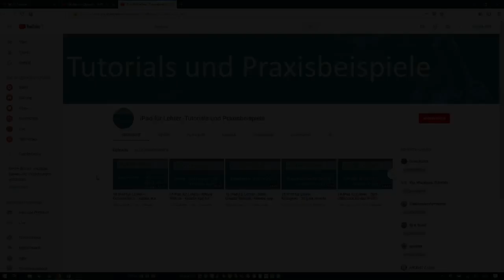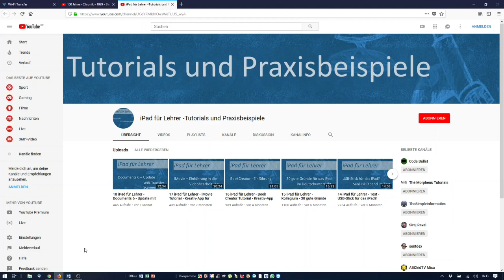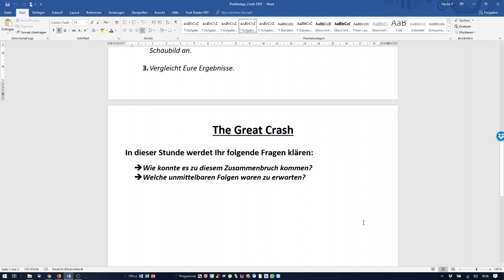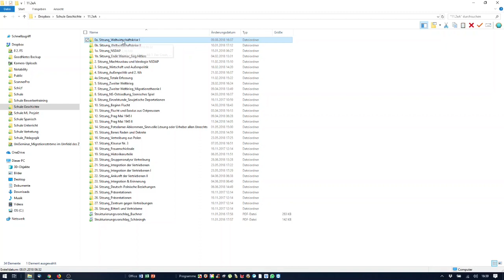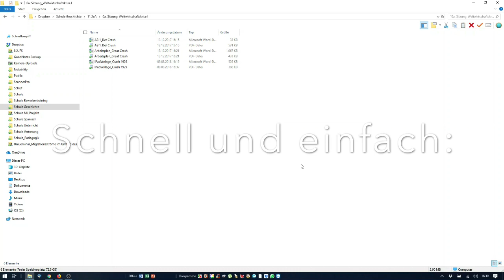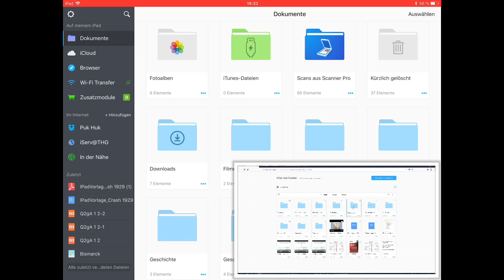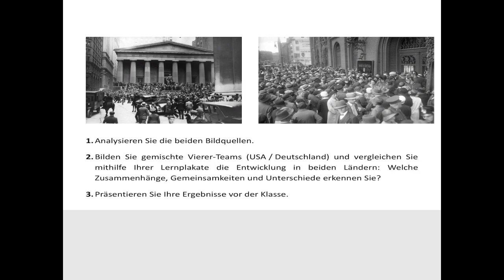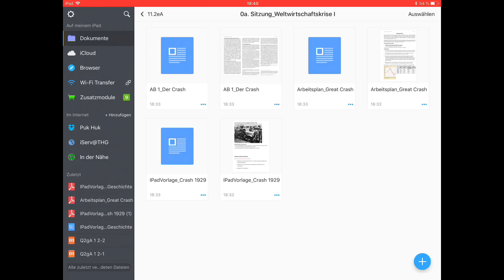Tutorial: Unterrichtsvorbereitung am PC - Unterricht mit dem iPad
Vielleicht für den einen oder anderen Anfänger interessant...
Zum Schuljahresbeginn 2018 / 19 kehre ich zu den Anfängen dieses Kanals zurück, nämlich ganz grundlegenden und einfachen Fragen, die aber erstmal beherrscht werden müssen.
Heute: Die klassische Unterrichtsplanung am Heim-PC und die Frage, wie ich meine Unterlagen für den Unterricht auf das iPad bekomme und dann im Unterricht nutze.

Denn immer wieder werde ich gefragt, wie ich eigentlich meinen Unterricht zuhause am PC plane und wie ich dann diese Planungen in der Schule mit iPad und Beamer durchführe.
Ich arbeite zuhause am liebsten mit dem PC und dem Microsoft Office Paket, in der Schule dagegen ist Apple mit iPad und AppleTV unschlagbar.
Ein Problem? Nein, dank Cloud-Anbietern wie Dropbox (oder auch Google Drive, Microsoft One Drive u.v.m.) oder der tollen App Documents 6 mit ihrem "Wifi-Transfer".

Wie das funktioniert, zeige ich in diesem Tutorial, das sich vor allem an alle interessierten Anfänger richtet, denen nicht ganz klar ist, wie eigentlich die Planungen zuhause dann am besten auf das iPad kommen. Viel Erfolg!

Informationen zum Projekt:

Im Rahmen des Projekts "Multimediales Lernen" (Einführung von 1:1-iPads in einer Testklasse) am Theodor-Heuss-Gymnasium Göttingen entstand dieser Kanal, in dem Ergebnisse aus Fortbildungen und häufige Fragen zur zielführenden Anwendung von iPads zu beantworten. Durch die Entscheidung für iPads werden diese Gegenstand der Tutorials sein.

Dieser Kanal ist keinesfalls professionell, sondern mit einfachen Mitteln gestaltet - die Videos werden direkt nach Anfragen erstellt und haben nicht den Anspruch professionell gestalteter Clips. Vielmehr soll grundlegende Hilfe bei den häufigen Fragen der iPad-Verwendung bei der Vorbereitung und Durchführung von Unterricht angeboten werden.